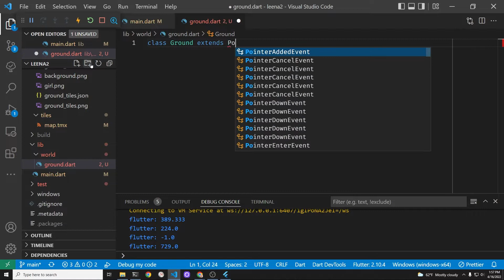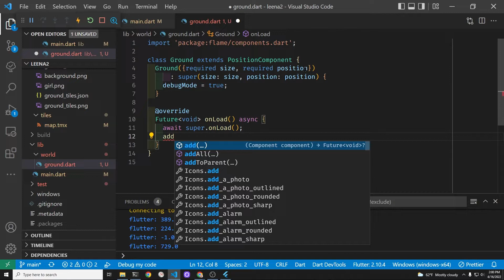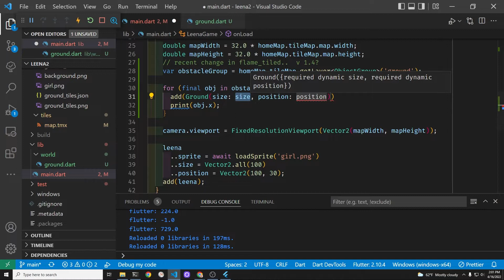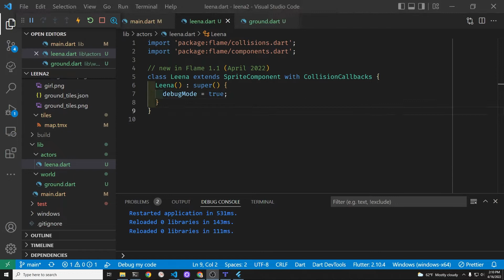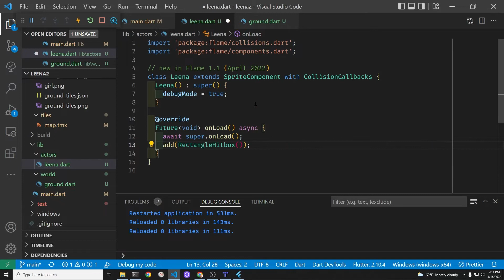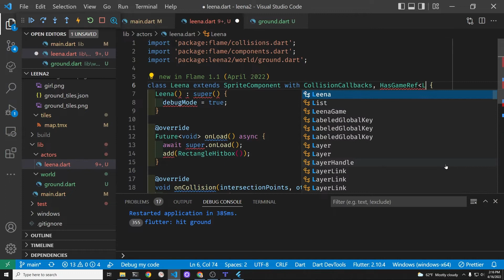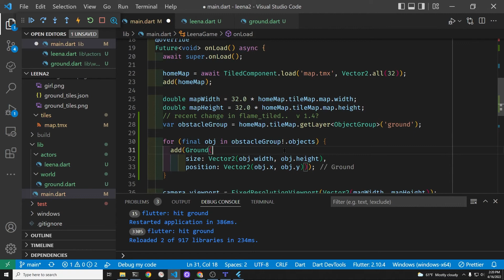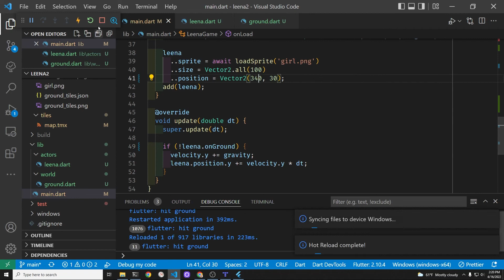5. Flame Hitboxes on Tiled Platform Game Objects - Leena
Flame 1.1.1 hitboxes applied to Object layer in map.tmx files made with Tiled map editor.  Uses flame_tiled 1.4 to read in the map file and getLayer to get a list of collision objects.  Uses new Flame collisionCallbacks mixin to stop vertical velocity when a collision between the ground and player is detected.